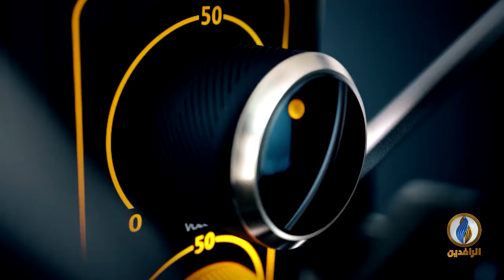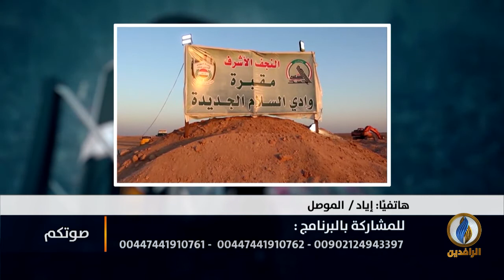صوتكم | لماذا ارتفعت نسب الإصابة بفيروس كورونا بالعراق؟